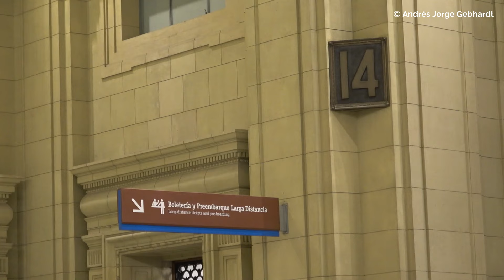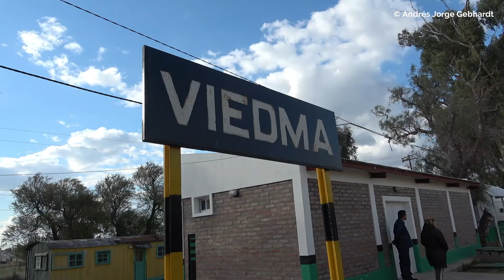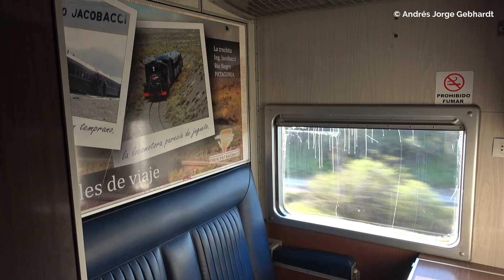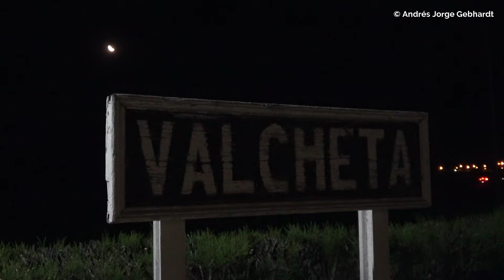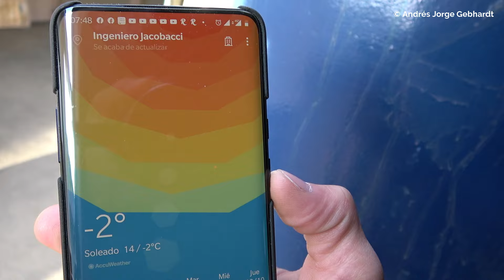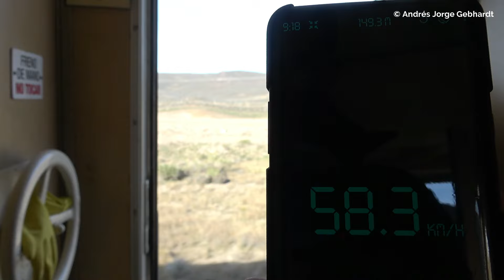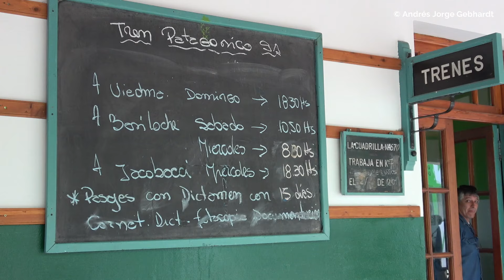Cómo Viajar de BUENOS AIRES a BARILOCHE en TREN!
Un viaje en tren desde Buenos Aires a Bahía Blanca y luego desde Viedma hasta Bariloche, transbordando con un micro desde Bahía a Viedma.